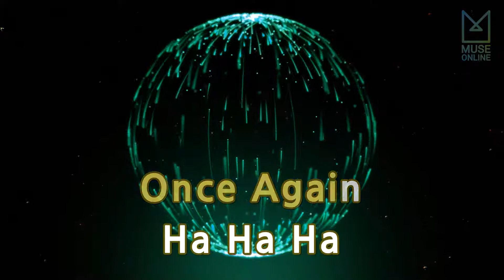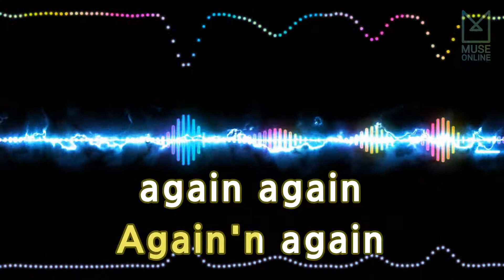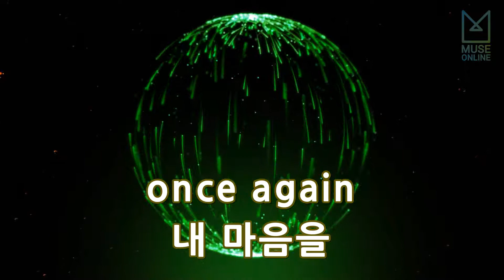[뮤즈온라인] NCT 127 - Once Again (여름 방학)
NCT 127 - Once Again (여름 방학)

작사 : 조윤경, OBERG ANDREAS GUSTAV ERIK, WAHLE CHRIS
작곡 : OBERG ANDREAS GUSTAV ERIK, WAHLE CHRIS